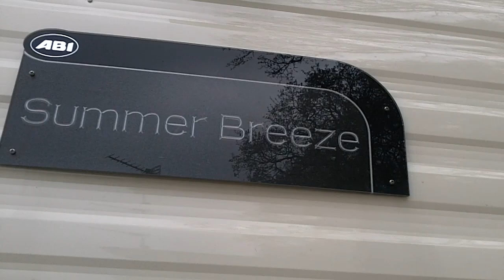Camelot U16 Tour 2019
Hemel Hempstead Rugby Club, Camelot U16 Tour 2019